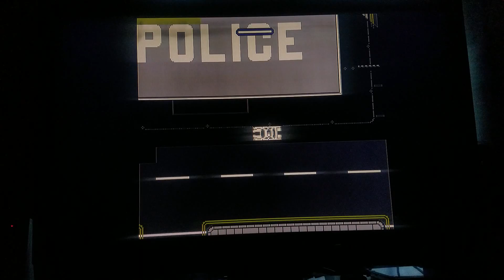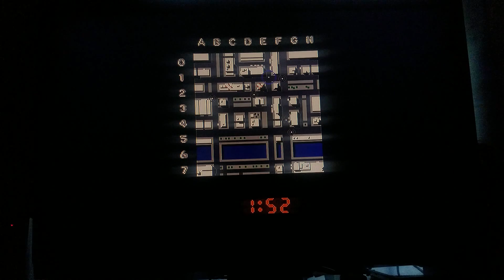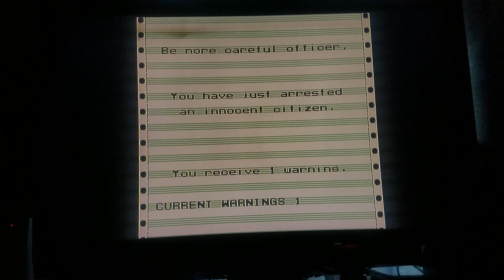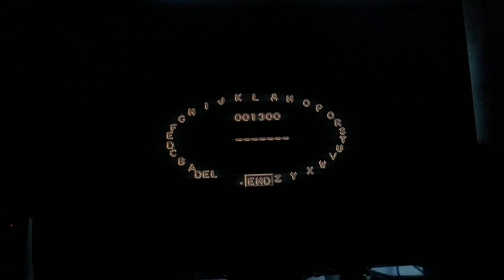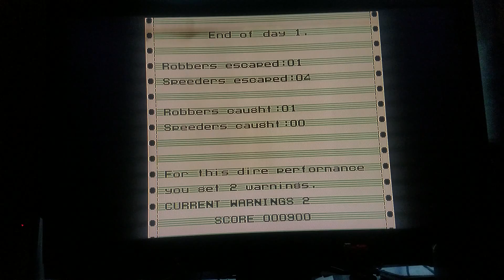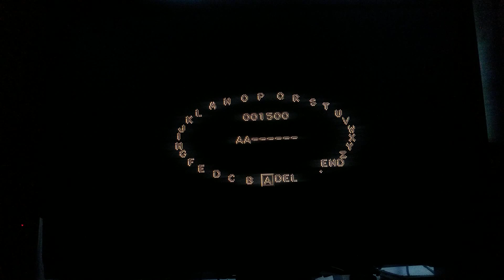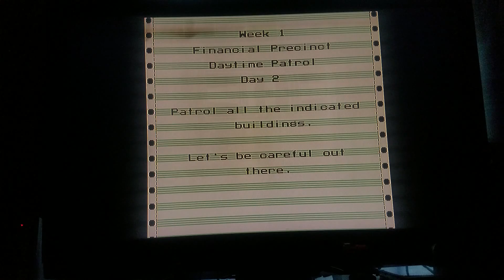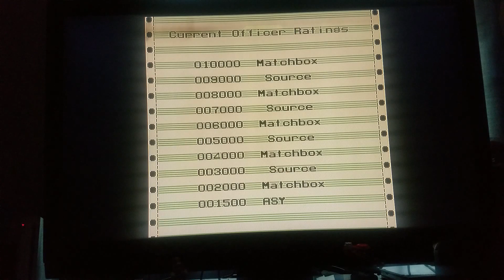(EPISODE 1,416) RETRO GAMING: LET'S PLAY MATCHBOX MOTOR CITY PATROL (NES MINI) PIXEL PERFECT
The game itself is much like an early form of Grand Theft Auto. Players get to drive around all day looking for speeders, robbers, and public enemies, while avoiding hurting innocent civilians. When a criminal (speeder, robber, or public enemy) appears on the precinct map, the player must either pull over or shoot the offender's vehicle. The game ends when players fail in a mission, receive five or more warnings, shoot a civilian, or total their vehicle. After going through all five precincts (at seven days apiece), players start over again in precinct 1, on day 1, with all of their points, merits, warnings, and car upgrades intact. The game cycles indefinitely until the player loses.

MORE GOODIES

30days free amazon music

2 FREE audible books Amazon Kindle

(MSTOUT2AC150)

10 dollars off YummyBazzaar